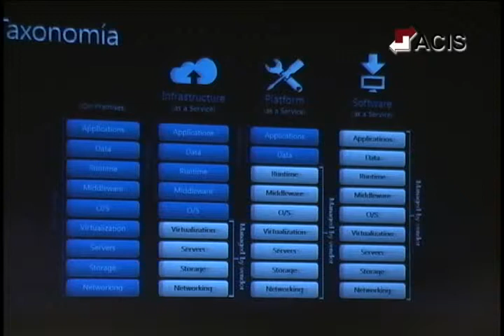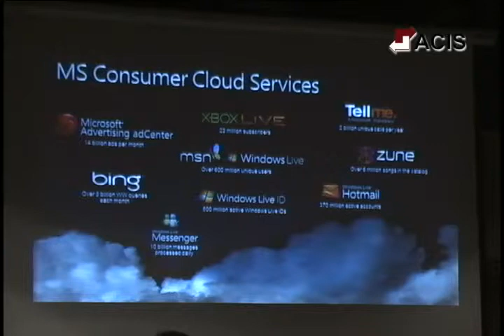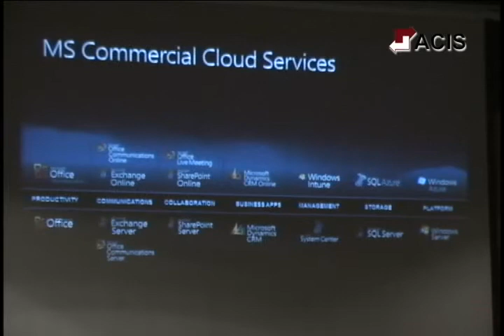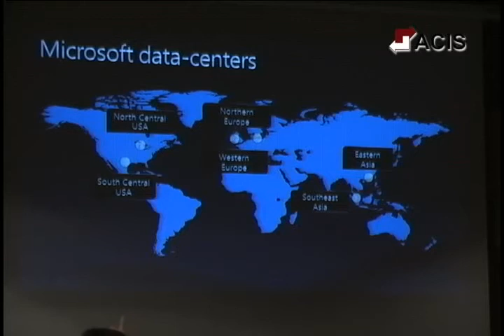Evento XXX Salón de Informática 2010 Martes 7 de Septiembre Parte 37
Si bien la comunidad tecnológica se ha sentido siempre atraída por las nuevas propuestas, el caso de Cloud Computing no parece ser solo uno más en el horizonte. Las grandes firmas de consultoría (Gartner, Merril Lynch, e IDC entre otras) apuestan en firme por esta tecnología y predicen inversiones billonarias en los próximos años